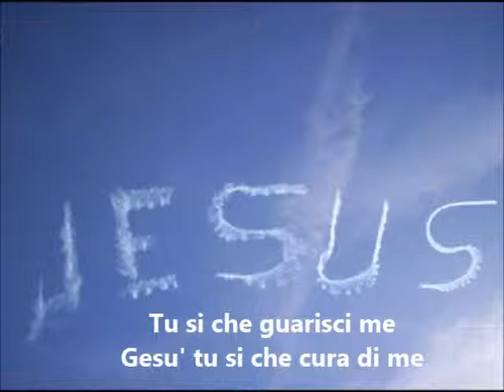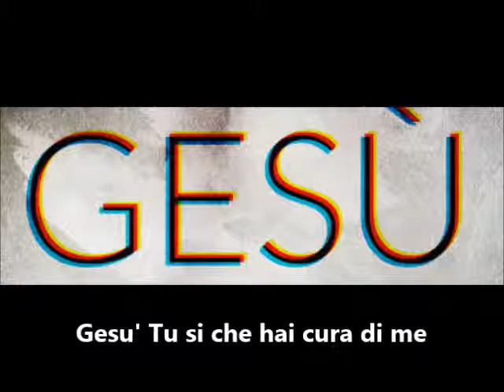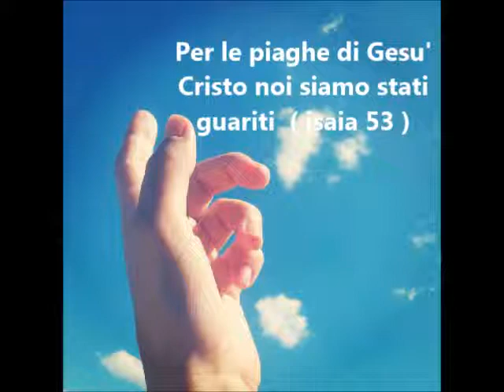Hai cura di me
Stefania Cucconi
canzone d'autrice